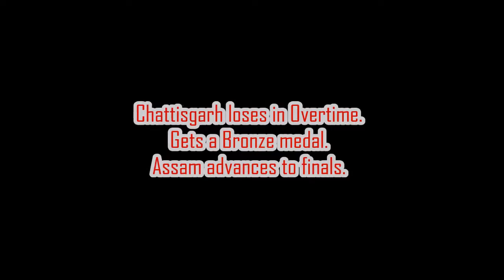India Junior National Taekwondo Championships 2013 | -45 Kg Semifinals | Chattisgarh vs Assam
This was an epic match between Durgesh Bandhi of Chattisgarh and an Assamese player who was also a Commonwealth Silver medalist. To be entirely honest, I had never seen Durgesh fight as aggressively or as fast as this before. Maybe he finally acknowledged someone as being worthy of him.

In the end, Durgesh landed a brilliant 540 spinning hook kick for 4 points which should've put him in the lead but instead tied him up for points, leading him to the golden score round where the Commonwealth medalist scored a point first and won the match. Cut Bals are a powerful exploit.

He may not have won the match but he still got the Bronze and had a true match.